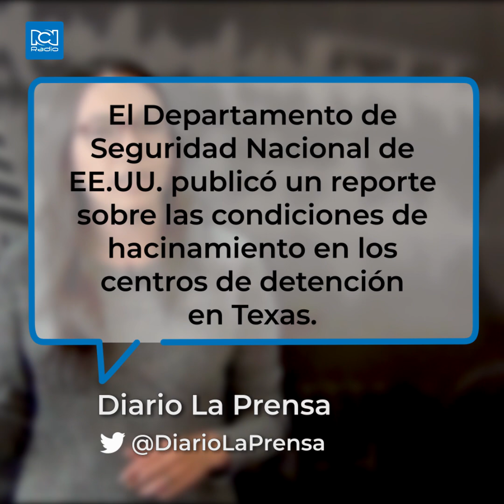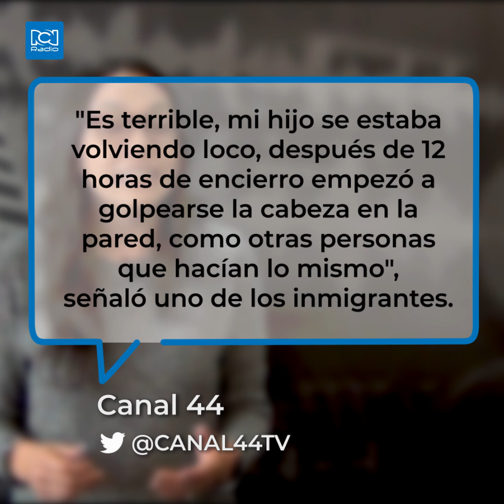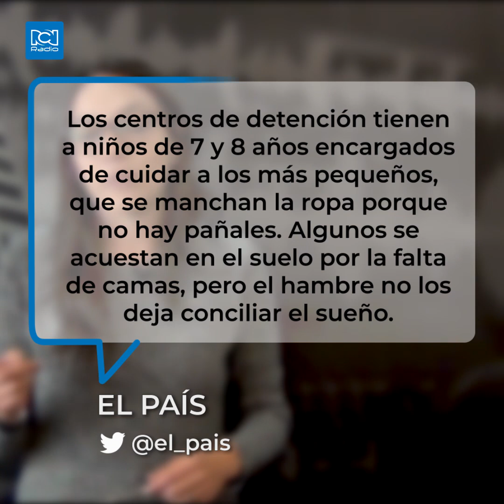La crisis de los inmigrantes en la era Trump | El Hilo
Denuncian torturas psicológicas y condiciones inhumanas en centros de migrantes en EE.UU.